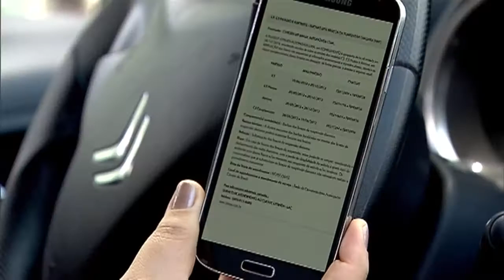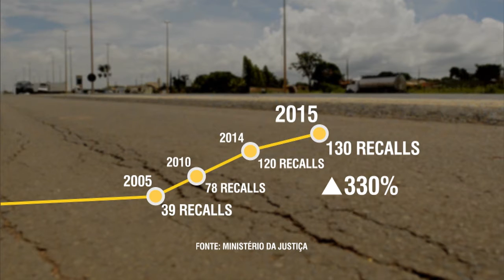Ministério da Justiça divulga balanço de campanhas de recall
NBR NOTÍCIAS - 26.01.16: Recalls de veículos automotores aumenta 330% comparado a 2005. Segundo balanço da Secretaria Nacional do Consumidor do Ministério da Justiça, foram 130 chamamentos por causa de defeitos ou problemas com segurança de produtos.